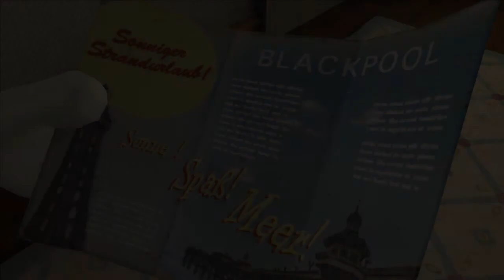Let's Play | Wallace & Gromit | Urlaub unter Tage | German | Part 1 | Unter Strom!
*Beschreibung lesen*

Wow, das Spiel beginnt genau so spannend wie der letzte Teil der Serie! Schade das das nur der Prolog ist!